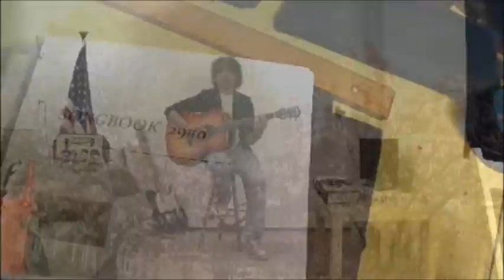C#R#SEEN # 21 4 2018 #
C/R#SEEN  #  is a 'prepay' screen your 'today about yesterday' vid with 4 songs played and written by me. A scene  'embedded' in 21th of april 2018  sunshine blossoms.    /fantastic or fantasy/   #
music and lyrics  frederick barendse  c 2011/17/18

/'don't overstretch your countdown face-value time creditz'/